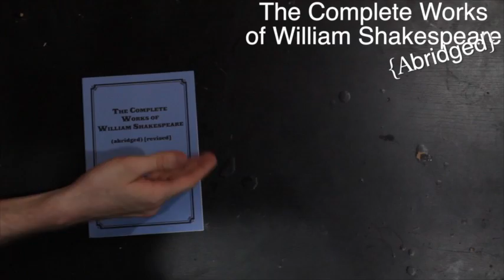2. Interview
Travis is now an official member of Hamlet Isn't Dead. But does he have what it takes to stick it out?